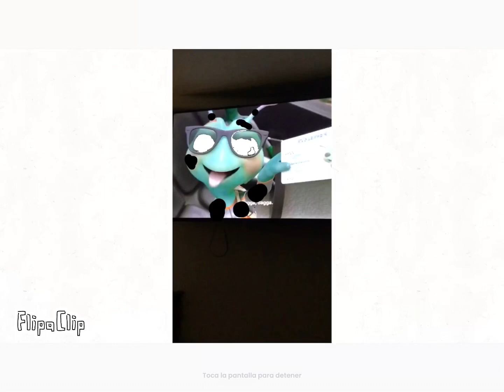Alien tv (Pibby Glitch￼)